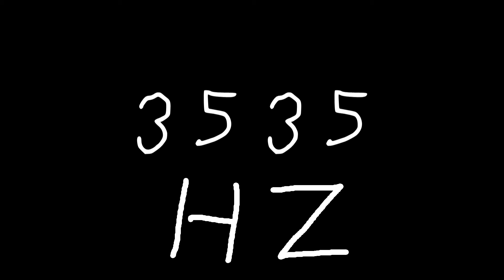3535 hz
Just sound.

chords
sounds
noise
tone
noises
tones
audio
wave
waves
sin
sine
sinus
sinoid
heart
heartbeat
resonancy